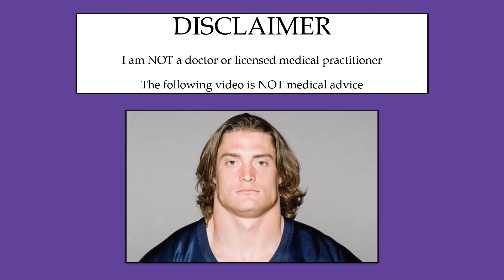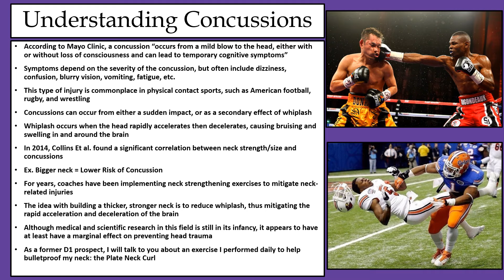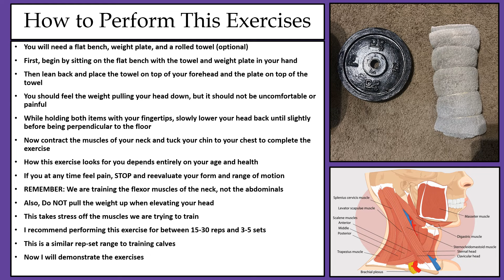Neck Curls: How Professional Athletes Protect Their Head!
Copyright legality:
If I failed to give proper credit or you do no want your images displayed on my page at all, please contact me and I will give credit or immediately remove it at your request.

Karl Coyne: Author of Vince's Secret Locker info!

Song: Aries Beats - Night Ride